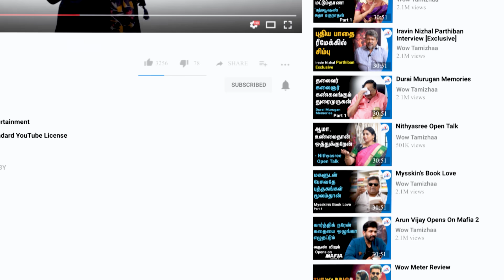ரஜினி படத்துக்கு பறந்த நடிகை – பாலசந்தரிடம் கோபப்பட்ட விசு | Delhi Ganesh Memories | Visu Birthday